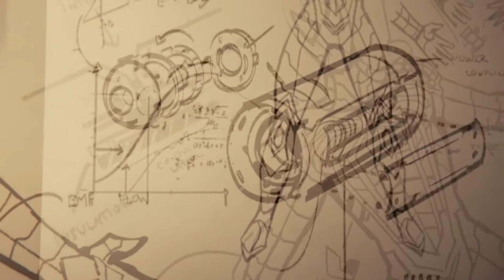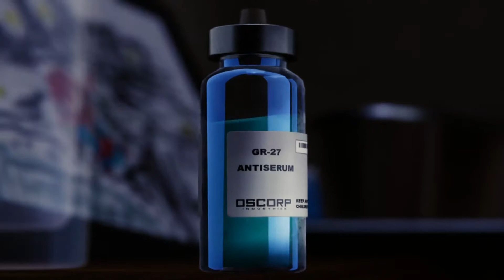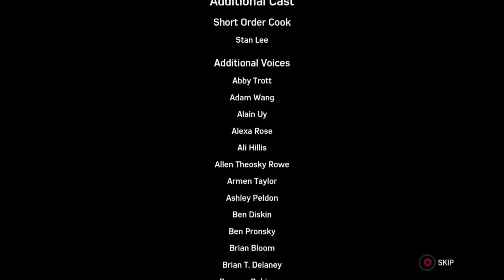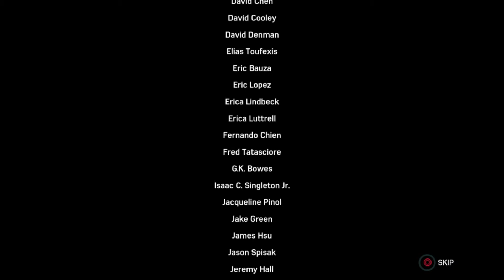Spider-Man Finale: The One Where I Cry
I'm not proud to admit it, but I'm not ashamed that I did!